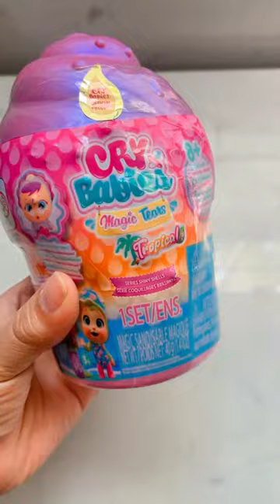Magic Tears new 😭! ASMR asmr crybaby @KitoonsinEnglish